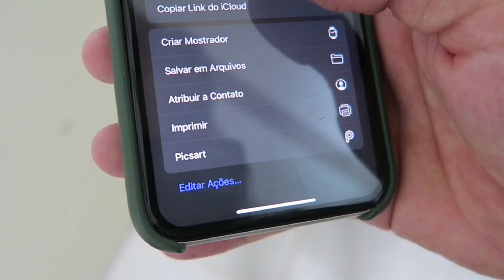COLOQUEI A FOTO DA VANESSA LOPES NO PAPEL DE PAREDE *ela terminou comigo*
(MEU INSTAGRAM)

🔴Não esquece de seguir no Instagram